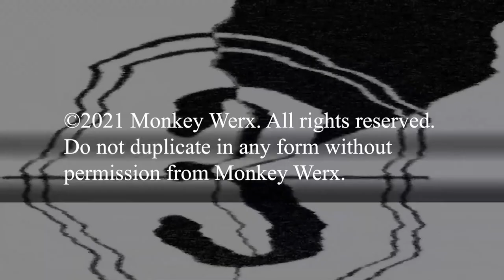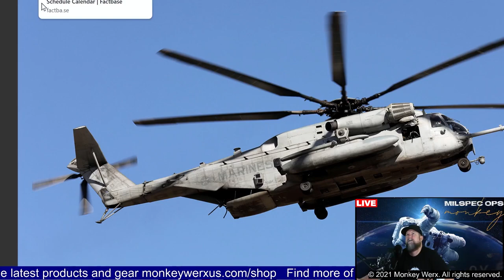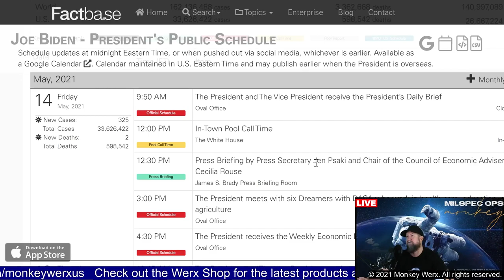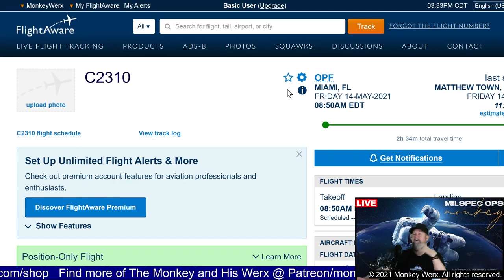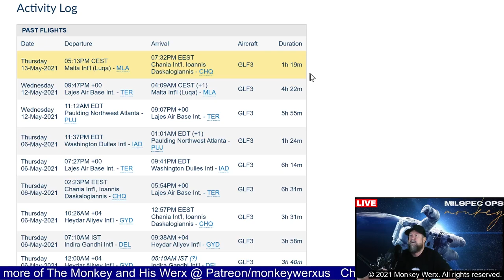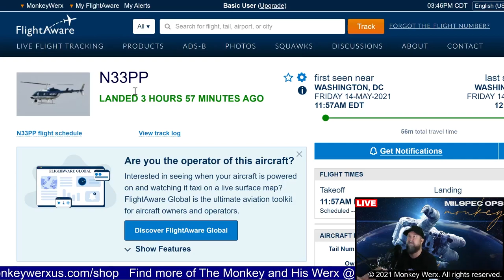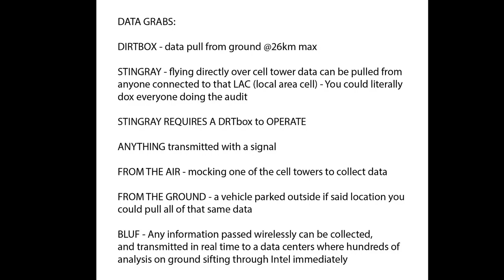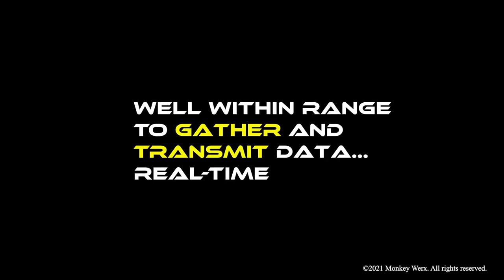Monkey Werx Overwatch SITREP 5 14 21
Watching the skies around the world...

For monkeywerx gear and products, or to read exclusive blogs, go to MonkeyWerxUS.com